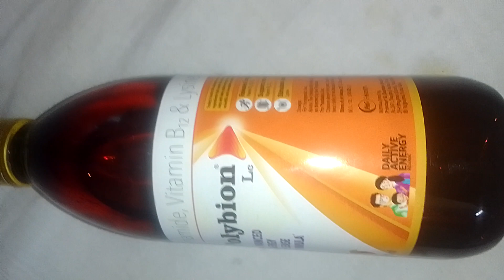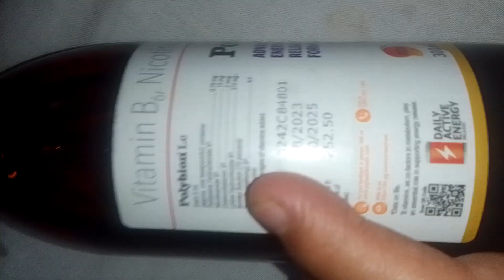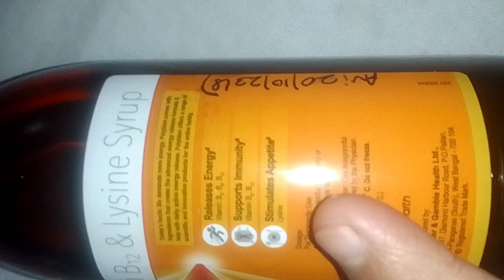POLYBION LC Syrup Mango Flavour Review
Reviewing POLYBION LC Syrup Mango Flavour